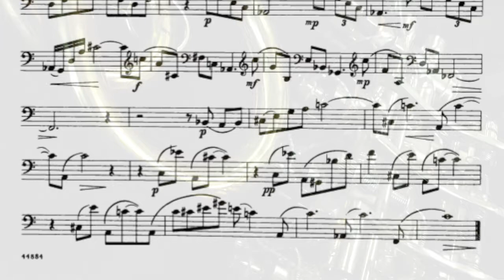Verne Reynolds 48 Etudes #25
Finally, the interval etudes are finished and we’re getting on with etudes for etudes’ sake.  Starting with #25 and the next 3, are 4 very nice low horn etudes I would recommend putting into you repertoire of reading exercises.  When you have been working hard in a long practice session (probably on something higher, faster, louder…), it’s good to insert some low and relaxed playing to release tensions and tightness from the intense muscular exertion of hard playing.  These 4 fit the bill perfectly (of course, there are many things to play to do this, but VR has conveniently out 4 in a row right here) and once you learn them, you will realize the benefits of this low playing.  #25 offers excellent challenges for making good music.  Don’t approach this one pedantically, but rather from a more sensitive and lyrical concept.  While time is important, try not to feel metronomic, especially at phrase moments.  Play each not with some form of expression or direction and you will create a very nice performance.  Pay particular attention to the very subtle dynamic nuances and make yourself meet the challenges of creating a noticeable difference at every single opportunity.  Line 4 is a perfect example.  There is very little loud playing in #25, so embrace this--really explore your soft playing and work on the technique of always moving your air through the slurs and not using your embouchure to change the pitches.  This is a great etude to practice on your mouthpiece to enhance your air motion and depend less on chop muscle motion.  When doing this, allow yourself to glide between the notes so you can really feel how the air and vowel sounds are working for you.